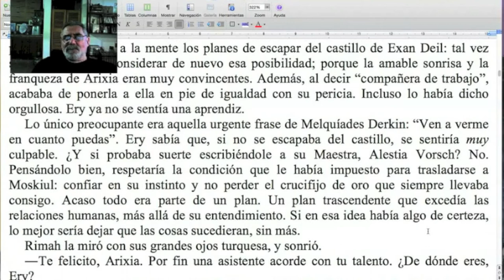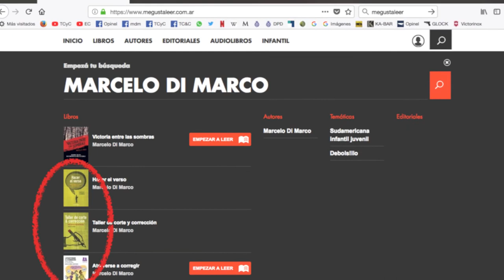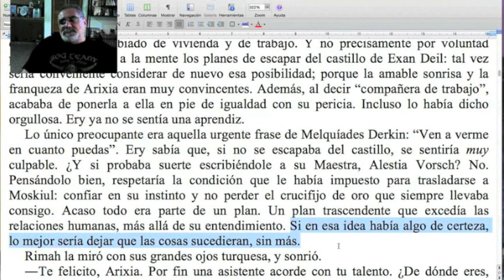Cuándo perdonarles la vida a los verbos chotos / TCyC #217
Otra maravillosa aplicación de aquello de que el contexto manda. ¡No te pierdas este nuevo Programa Central del TCyC, y muchas gracias por likearlo y compartirlo!